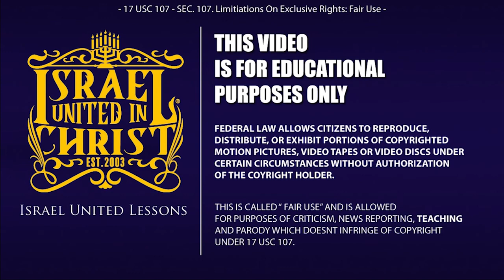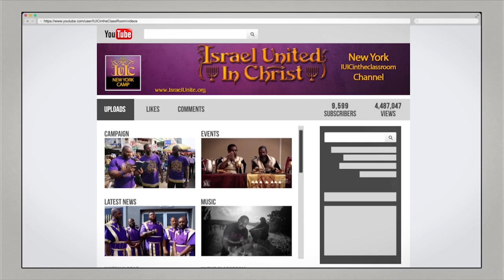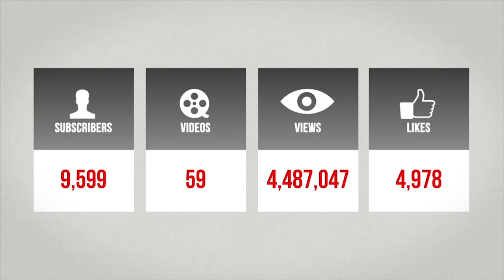IUIC | GOD Will Whoop Your Ass!!!